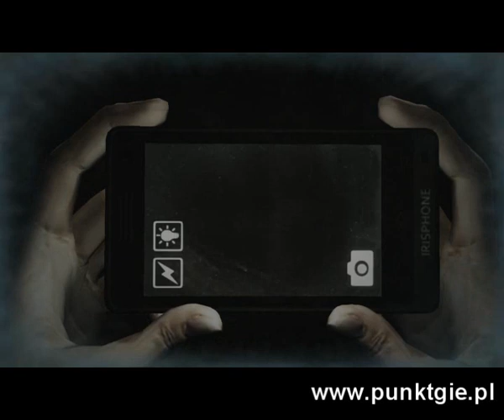DreadOut (Demo) gameplay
Gameplay of demo versions' survival horror DreadOut.